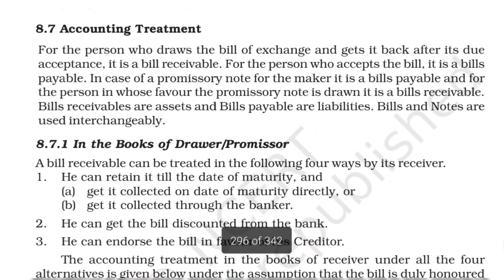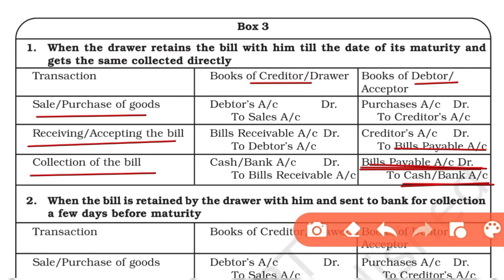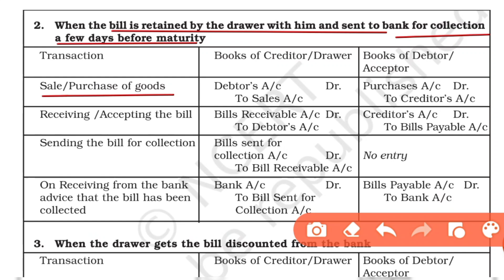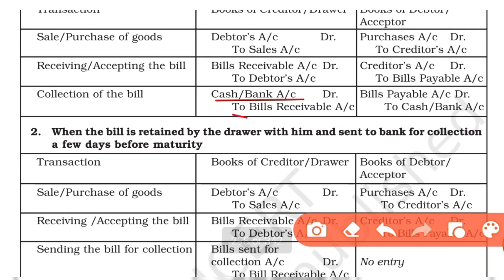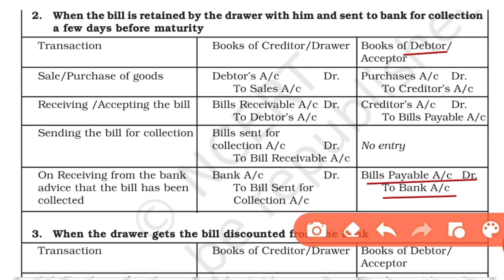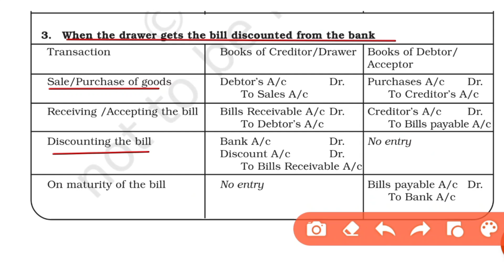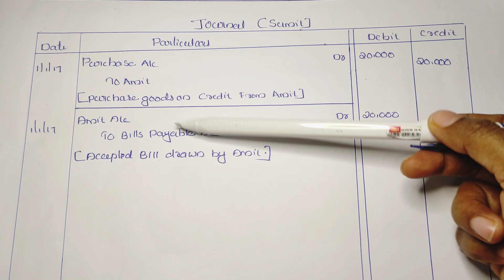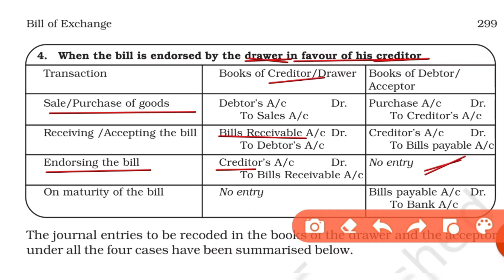+ 1 Accountancy chapter 8/Bill of Exchange(Problems)/Commerce guru Malayalam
+2 accountancy chapter 8- BILL OF EXCHANGE എന്ന chapter ആണ് ഈ വീഡിയോയിൽ explain ചെയ്തിരിക്കുന്നത്. എല്ലാകൂട്ടുകാർക്കും എളുപ്പത്തിൽ മനസിലാകുന്ന തരത്തിൽ വിശദീകരിക്കാൻ ശ്രമിച്ചിട്ടുണ്ട്.
ക്ലാസ്സ്‌ ഇഷ്ടപെട്ടാൽ കൂട്ടുകാരിലേയ്ക് share ചെയ്യാൻ മറക്കരുത്ട്ടോ.